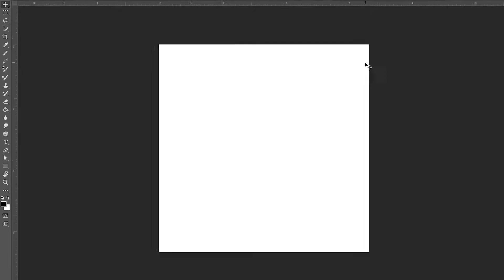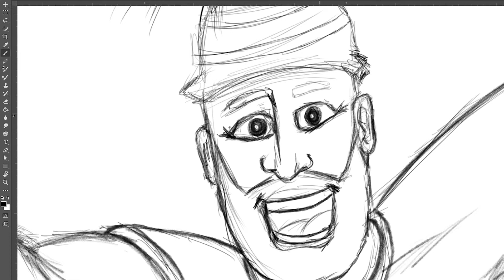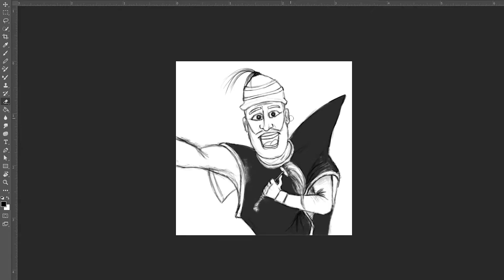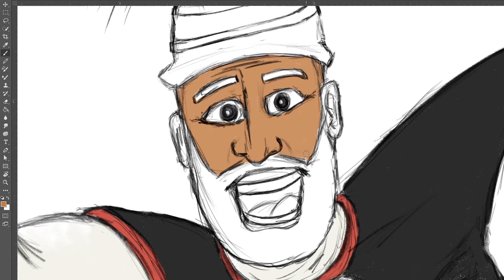Drawing የገና አባት - speed painting (Sketchy)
Here's a timelapse video of a bored software developer drawing Ethiopian Santa Clause (የገና አባት) just the day before 2020 Ethiopian Christmas.